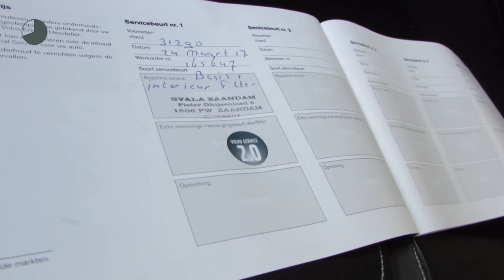Volvo V40 2.0 T2 122PK Nordic+